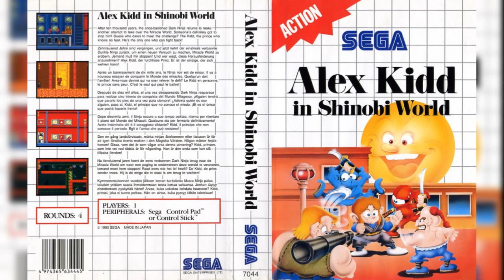Alex Kidd in Shinobi World (Master System): 07 - ROUND 3